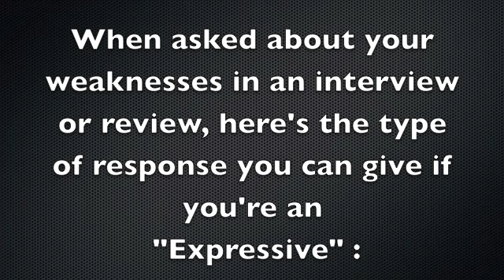Business Interview Questions: How to Answer Tough Interview Questions--Skills for Job Interviews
If you find these videos useful, please consider supporting my channel
For a deeper dive into Dan's training, go And if you'd like to thank Dan for these videos, please click the heart-shaped thanks button and leave a buck or two. He'll love you forever :)

In this free online communication training video on BUSINESS INTERVIEW QUESTIONS, communication skills coach and expert Dan O'Connor walks you through the interview process and gives you the words for answering the tough questions--especially if you are an Expressive. This professional communication skills training video teaches you simple, powerful, and easy-to-use visual communication strategies that you can start using today to be seen as more powerful and competent at work and in an interview situation.

If you're looking for professional development training from the world's best, Dan O'Connor is a keynote speaker and author specializing in communication skills, and Dan is the creator of "Tactical Communication Skills Training System" which has revolutionized the communication training industry. for your free book and/or tutorial, and examine the many training programs you'll find there as part of his VIP pack.  There you will find courses on
-Getting unstuck and moving ahead in your career
-How to gain the respect and acknowledgment you know you deserve
-Communication skills for the telephone
-How to deal with difficult people at work--notably bullies, gossips, and people who make inappropriate comments
-How to be seen as the competent professional you know yourself to be
-How to approach your job with confidence and earn the respect of coworkers
-How to deliver bad news to a customer
-Communication Skills for Leaders

Looking for a motivational keynote speaker, communication skills trainer, or workshop facilitator for an upcoming event?